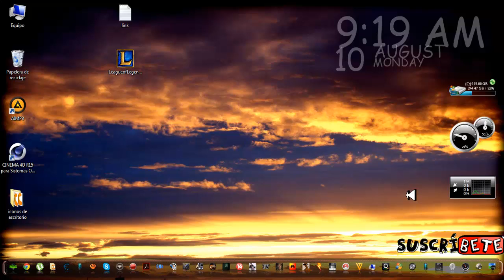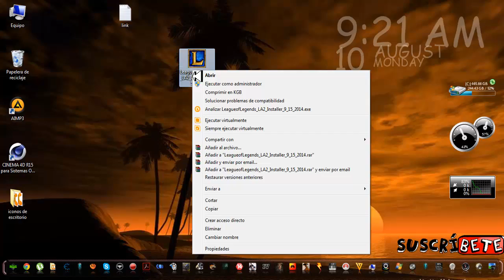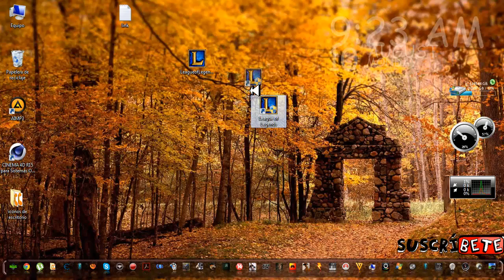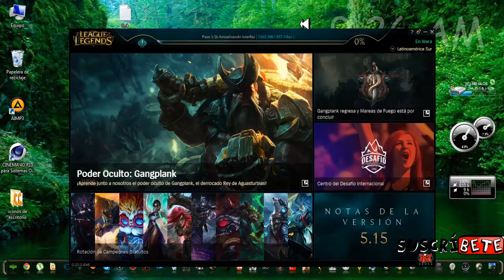TUTORIAL DE COMO DESCARGAR LEAGUE OF LEGENDS 2015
Hola amigos de youtube hoy les traigo un nuevo vídeo tutorial de como descargar e instalar League of Legends en español 2015.